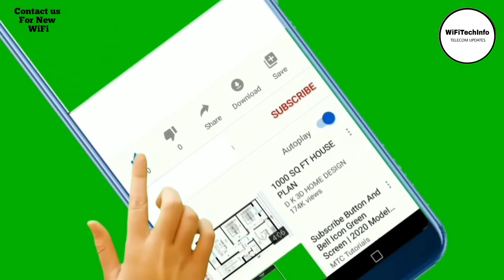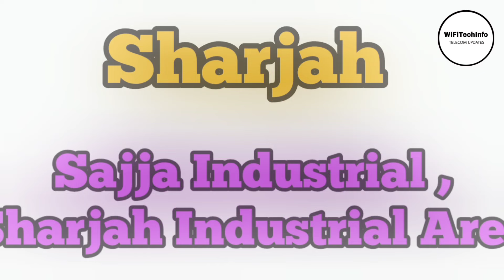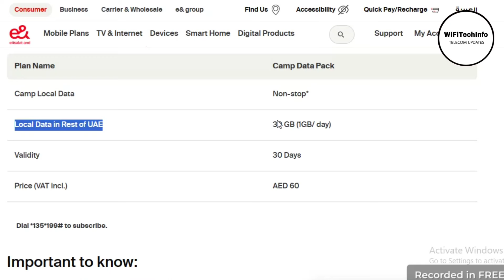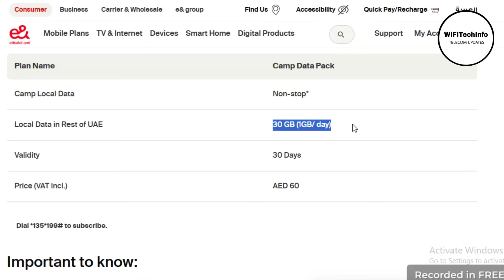Etisalat five sim Labour Camp unlimited Data plan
Five sim camp data plan | Etisalat five sim camp unlimited data plan

Hello Friends, Agar aap United arab emirates ke kisi Labour camp area me rahte hai aur apke camp me wifi available nahi nahi hai to aap us area me etisalat ke five sim ka unlimited data plan activate kar sakte hai ...Complete information ke liye pura video dekhe